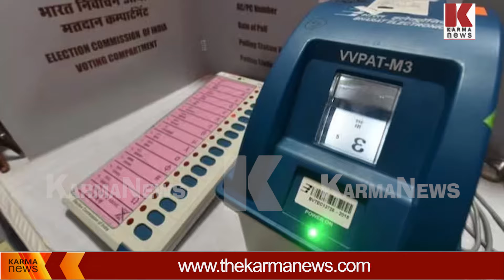നാല് കോടി വിവിപാറ്റുകൾ എണ്ണി,പൊരുത്തക്കേടുകൾ ഒന്നുമില്ല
പ്രതിപക്ഷത്തിൻ്റെ ആരോപണം നുണ,ഇവിഎം മെഷീൻ കുറ്റമറ്റത്, വിദേശത്തെ മാത്രമല്ല നമ്മുടെ നാട്ടിലെ തെരെഞ്ഞെടുപ്പ് സംവിധാനത്തെയും അംഗീകരിക്കണമെന്നും സുപ്രീംകോടതി